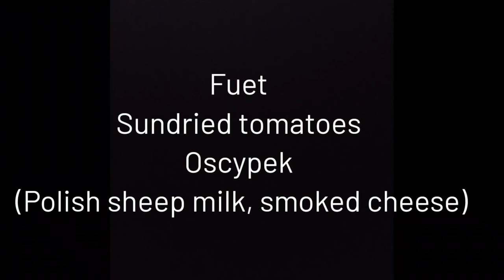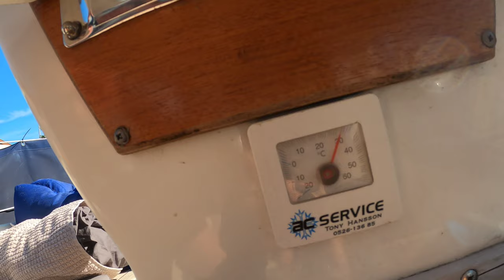Kołobrzeg, antipasti made on our yacht.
Waiting for friends, preparing Italian antipasti in Marina Solna in Kołobrzeg, Poland.